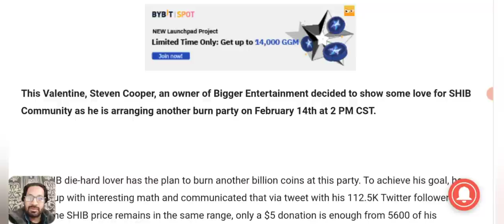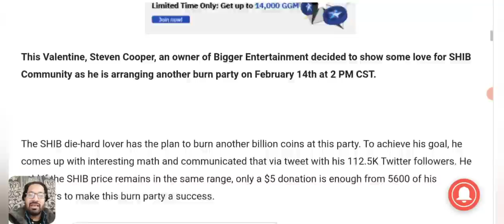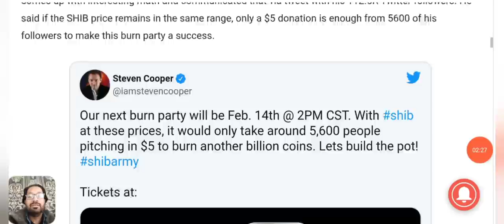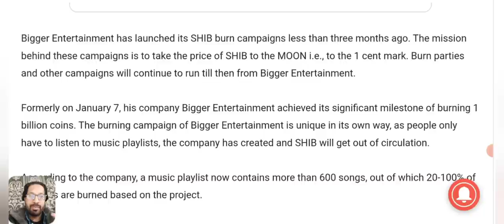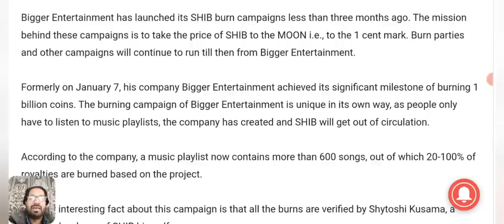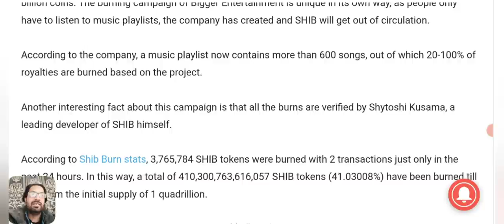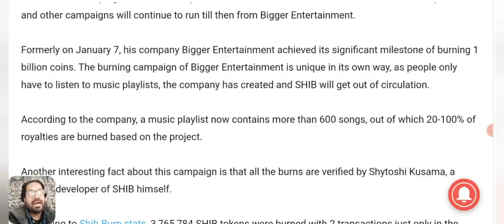Shiba Inu Price Prediction -Shib burning 14 feb 2022